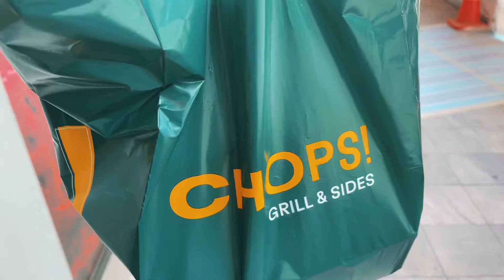Chop Chop! Satisfy your Western Food Cravings at Chops! Grill & Sides!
Chops! Grill & Sides has recently opened a new central outlet at Grid (formerly known as POMO), continuing to serve delicious and hassle-free western delights at affordable pricing.

Be spoilt for choice with some of their signature steaks, pastas and burgers! Featured in this video is the huge ChopBurger Ultimate (double) and the Signature Grilled Chop with Mac & Cheese and Aglio Olio as sides. The beef patties were very juicy and flavourful while the grilled chicken chop was cooked to perfection! In my opinion just 2 dishes are good enough for 3 pax to share! But if you are looking for a huge feast, do check out their party platters too!